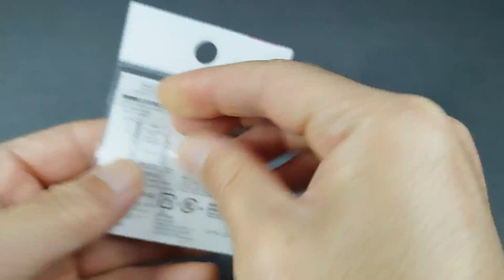How to make Fishing Float that can be used in high waves. Bobber Float. DIY Fishing. DIY float.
This Fishing Float can be used in high waves.   The plastic bottle cap is the material, so it's very economical.   You can create your own original fishing float by combining it with your favorite color.   Great fishing gear that many anglers don't know about.   I explain it so that even beginners can understand it.   Watch this video to learn how to make a Great fishing tool.   Bobber Float.   DIY Fishing.   Fishing Float.   this is great fishing gear.

00:00 START.
05:07 Test. & How to use it.